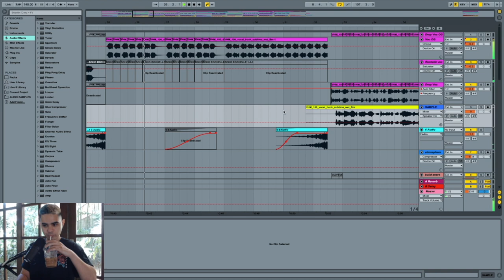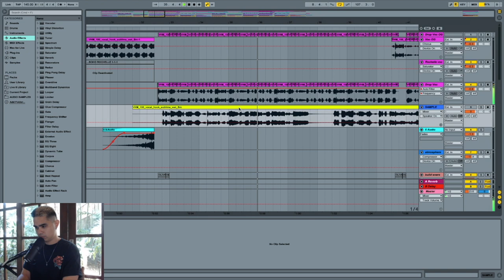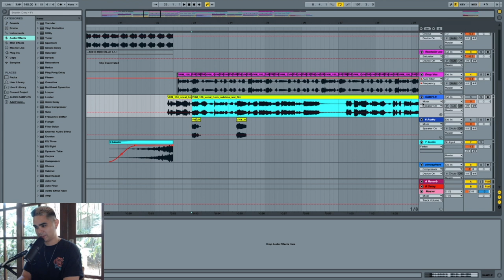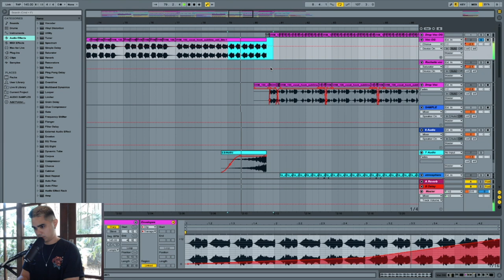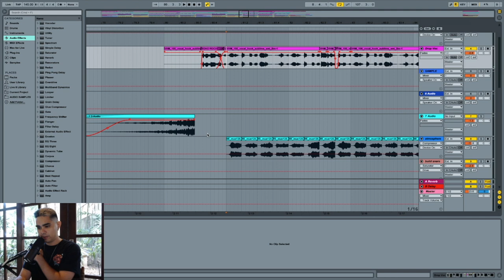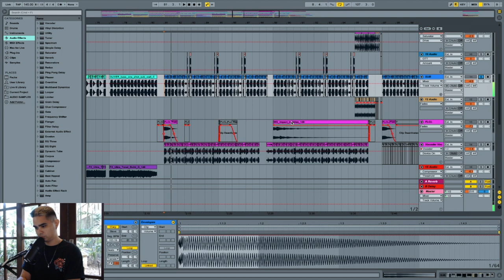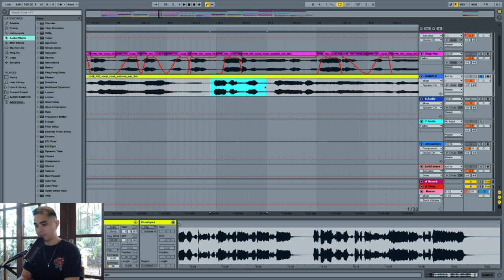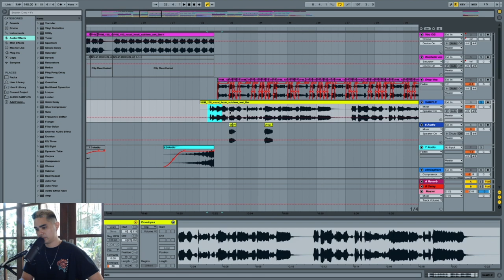HOTEL BARONG: Vocal chop drop tutorial by Rawtek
Hi fam,

Welcome back to the Hotel Barong Studio!

This week Rawtek is going to reveal how he breaks down the vocal chop drop of one of his newest tracks from the Disco Art Show EP.

Our upcoming streams:

Wed, June 23th: RayRay & Sihk
Thu, June 24th: Sihk & Stoltenhoff
Fri, June 25th: Psycho Boys Club & Rawtek